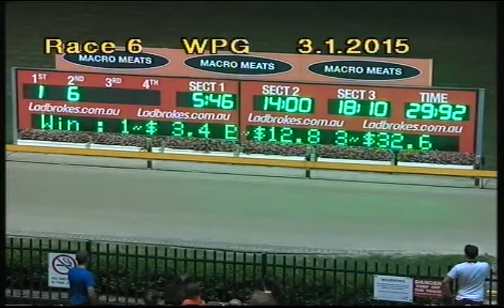WENTWORTH PARK-03012015-RACE-6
Description